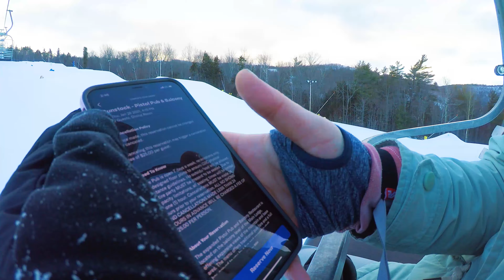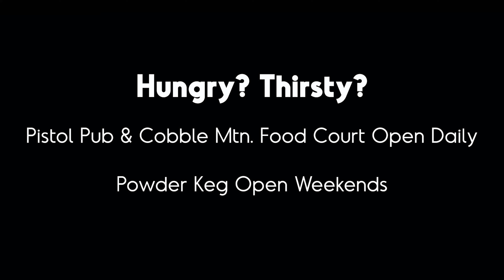Hungry? Thirsty?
Gunstock's Main Lodge restaurants are open this winter for delicious food and drinks with beautiful views of the mountain. Download the Resy app and make your reservations quickly and conveniently from the lift between runs, or check availability for walk-ins at the Main Lodge. for more info!